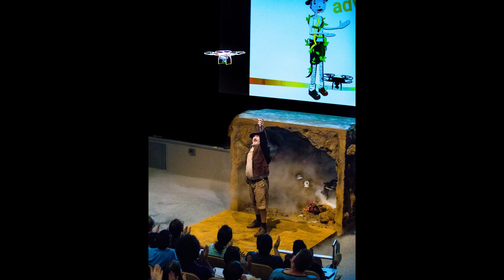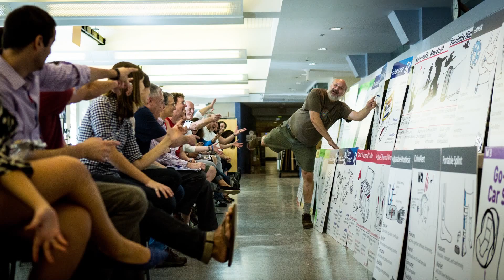A Tribute to David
Professor David Wallace, a MacVicar Fellow known for his fun, hands-on approach to teaching and learning, was honored at this year’s final presentations for the class 2.009: Product Engineering Processes. His students paid him tribute with a video that celebrates his 20 years of teaching the class.